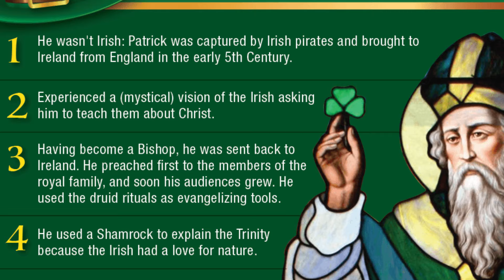Happy St Patrick's Day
HELLO AND WELCOME BACK GUYS
 today we got a video for St Patrick's Day hope you the best luck of the the Irsh

Saint Patrick's Day, or the Feast of Saint Patrick, is a religious and cultural holiday held on 17 March, the traditional death date of Saint Patrick, the foremost patron saint of Ireland. Saint Patrick's Day was made an official Christian feast day in the early 17th century and is observed by the Catholic Church, the Anglican Communion, the Eastern Orthodox Church, and the Lutheran Church.